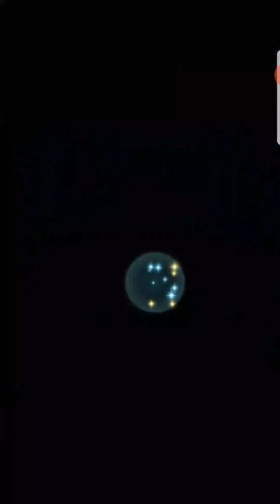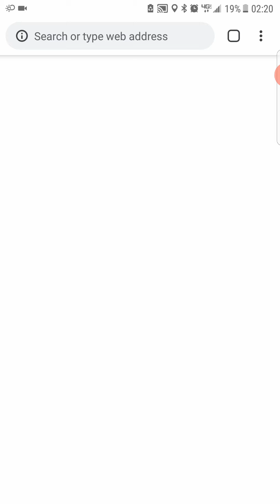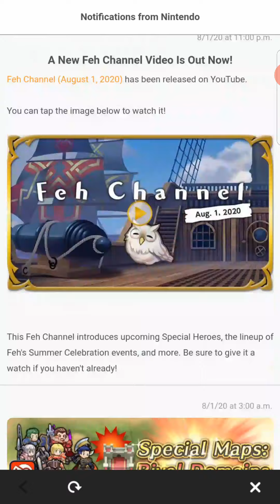Aether Raids Week 90 Day 6. No Pulse. + FEH Channel Discussion.